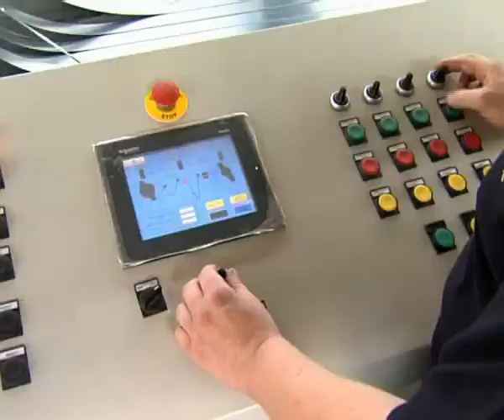Alatnica Barovic Obrenovac